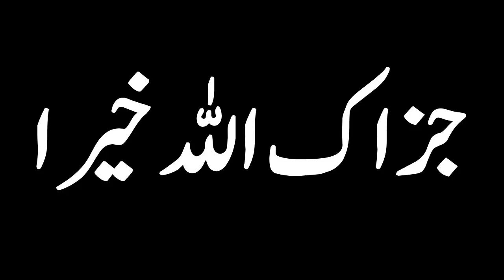Ankhen band kar ke namaz parhna durust Reply by Engineer Muhammad Ali Mirza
A Short Video Clip from 17-ILMI-o-Tahqeeqi MAJLIS (Open Q & A Session) with Engineer Muhammad Ali Mirza Bhai (Recorded on 08-Jul-2018)

Name
04-Oct-1977
Academic Qualification
Interest & Objective
Dawat-e-ISLAM & Unity of Ummah
Occupation
General Manager (Grade-19)(Defence Ministry, Govt. of Pakistan)
Hometown
Jhelum City (Punjab)
Country
Pakistan